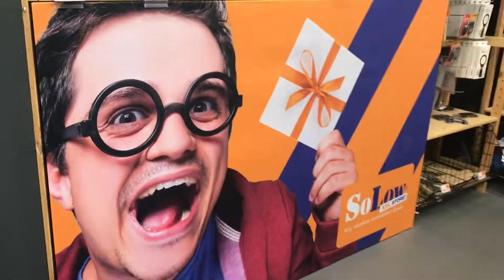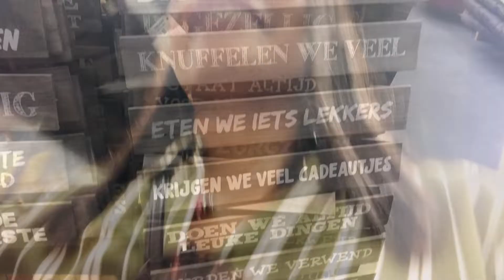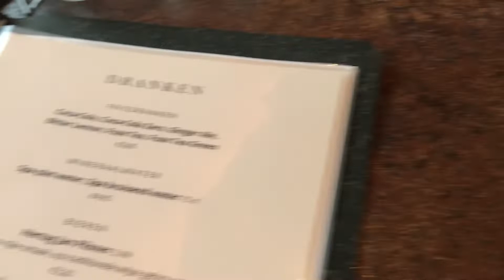DINNER IN DE TREIN